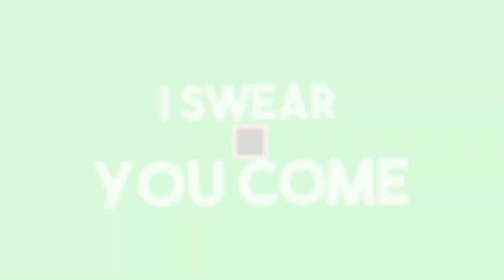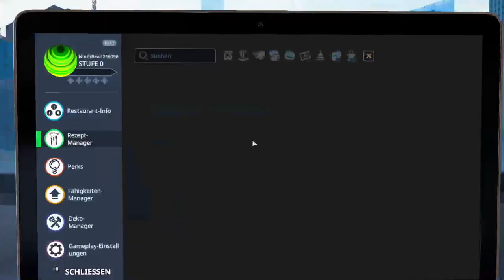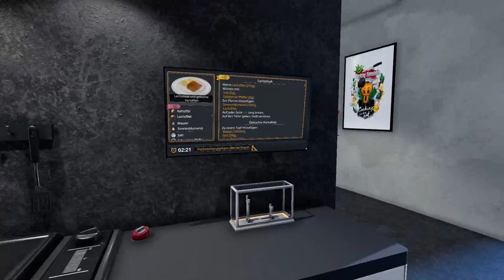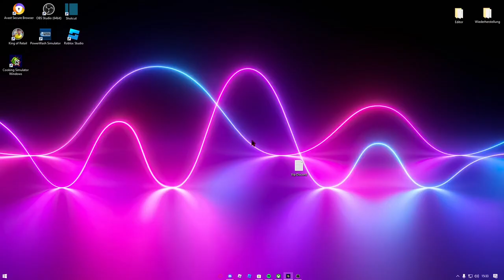Ich arbeite in einer Küche #1 | [Cooking Simulator][HD][Deutsch]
➥Heute spielen wir Cooking Simulator

➖ Werbung ➖

➖ Spiel  ➖
► Das Spiel was ich im Video Spiele!

➖ Mein equipment ➖

➖ Hashtags➖